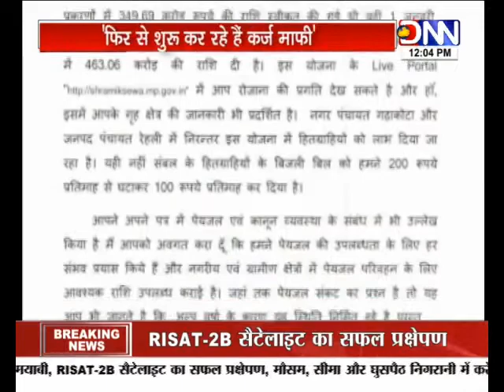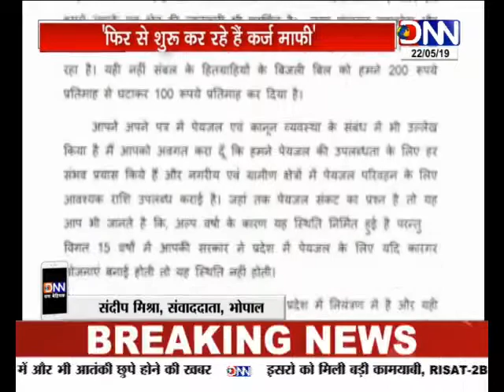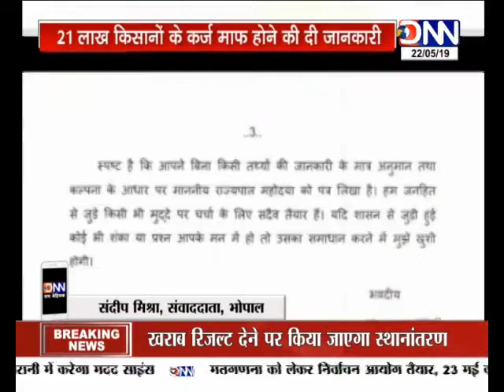मध्यप्रदेश में फिर शुरू हुई किसानों की कर्ज़ माफ़ी